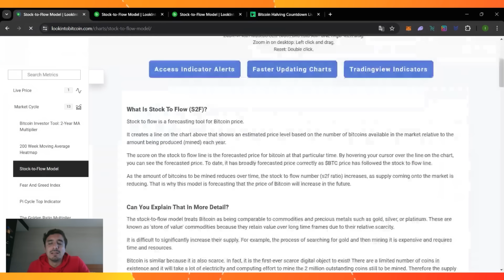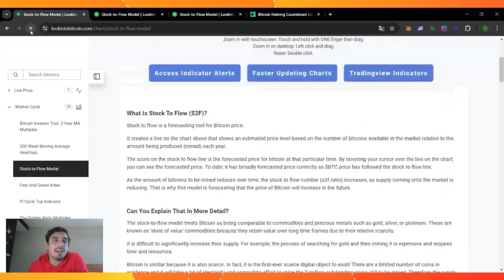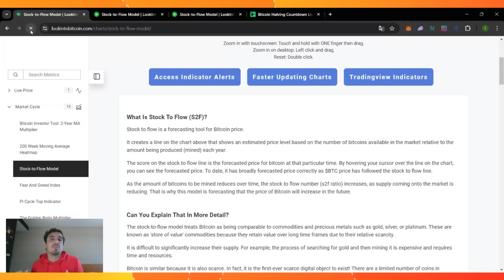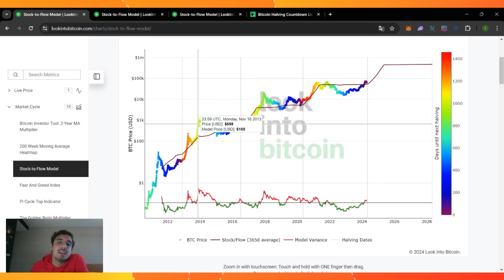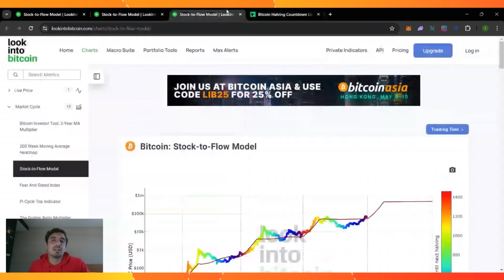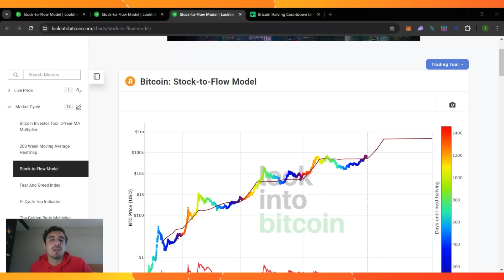BITCOIN: O HALVING CHEGOU! E AGORA?